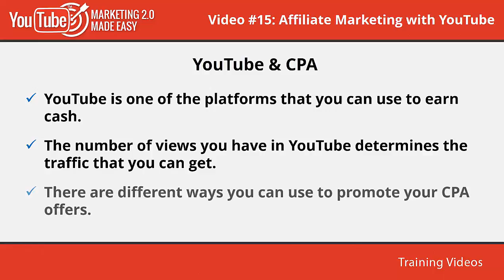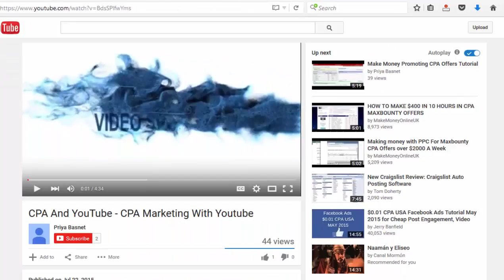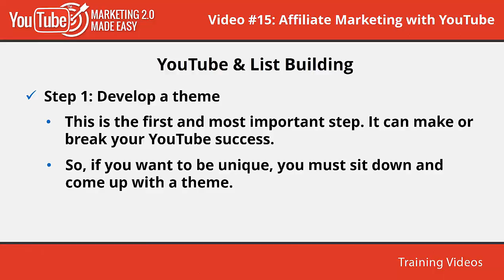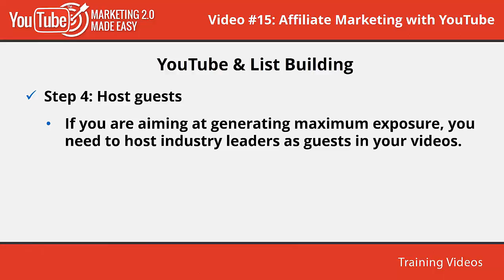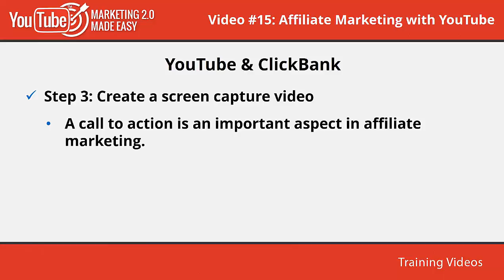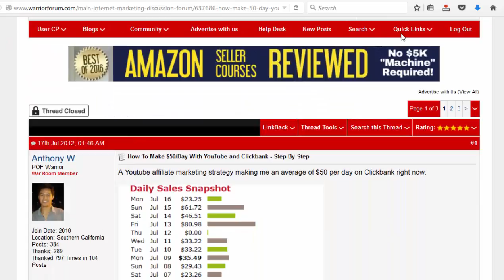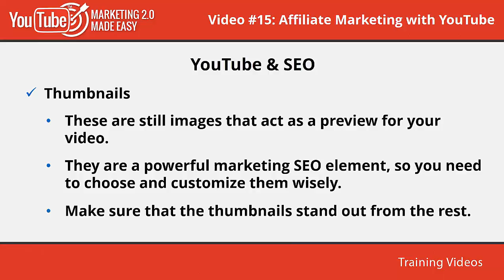Video+15 YouTube Marketing 2.0 Made Easy